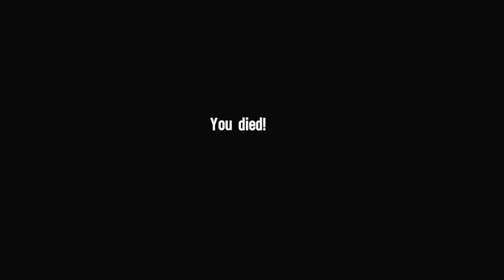Spec Ops the Line Walkthrough - Part 8 [Chapter 7] The Battle Let's Play PC XBOX PS3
Spec Ops the Line Walkthrough - Part 1 [Chapter 1] The Evacuation Let's Play PC XBOX PS3 ( Gameplay / Commentary )

Spec Ops the Line Walkthrough! Walkthrough and Let's Play Playthrough of Spec Ops the Line with Live Gameplay and Commentary on PS3, XBOX 360 and PC in high definition.